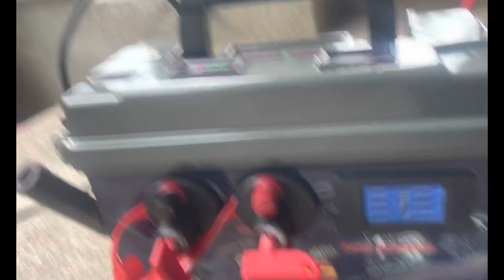DIY - Power bank untuk kereta (jump start)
PKP- buat power bank untuk kereta